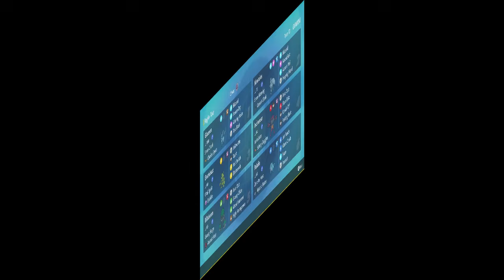THIS GLACEON TEAM IS ICE COLD! VGC Regulation H!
Glaceon is cool ❄️😎

Creator: Chwarzerd

00:00 Intro
01:11 Game 1
08:49 Game 2
16:34 Game 3
30:27 Game 4
43:58 Outro

Incineroar @ Safety Goggles
Ability: Intimidate
Level: 50
Tera Type: Ghost
EVs: 244 HP / 4 Atk / 4 Def / 4 SpD / 252 Spe
Jolly Nature
- Fake Out
- Flare Blitz
- Knock Off
- Parting Shot

Rillaboom @ Assault Vest
Ability: Grassy Surge
Level: 50
Tera Type: Fire
EVs: 140 HP / 196 Atk / 52 Def / 84 SpD / 36 Spe
Adamant Nature
- Fake Out
- Wood Hammer
- Grassy Glide
- High Horsepower

Palafin @ Mystic Water
Ability: Zero to Hero
Level: 50
Tera Type: Water
EVs: 124 HP / 196 Atk / 4 Def / 12 SpD / 172 Spe
Jolly Nature
- Jet Punch
- Wave Crash
- Haze
- Protect

Glaceon @ Choice Specs
Ability: Snow Cloak
Level: 50
Tera Type: Ground
EVs: 236 HP / 4 Def / 252 SpA / 4 SpD / 12 Spe
Modest Nature
- Blizzard
- Freeze-Dry
- Alluring Voice
- Tera Blast

Ninetales-Alola @ Covert Cloak
Ability: Snow Warning
Level: 50
Tera Type: Water
EVs: 236 HP / 44 Def / 36 SpA / 4 SpD / 188 Spe
Timid Nature
IVs: 0 Atk
- Blizzard
- Moonblast
- Aurora Veil
- Helping Hand

Electabuzz @ Eviolite
Ability: Vital Spirit
Level: 50
Tera Type: Ghost
EVs: 252 HP / 180 Def / 76 SpD
Bold Nature
IVs: 0 Atk
- Electroweb
- Volt Switch
- Taunt